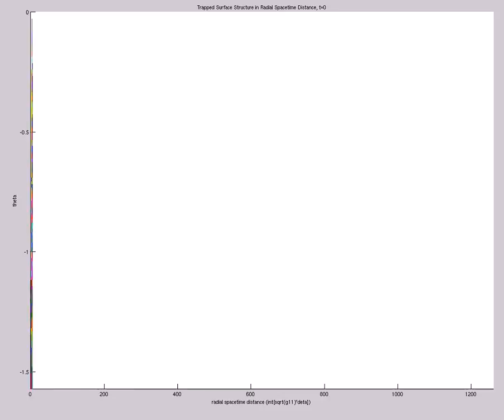Trapped Surface Structure in Radial Spacetime Distance (A=9,s0=1,etamax=5,200X60,t=38,mix)